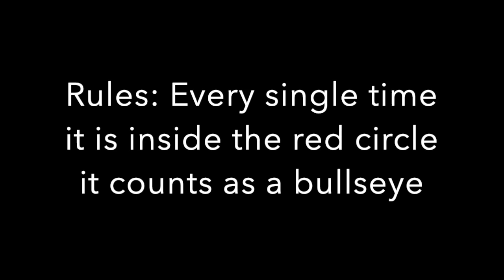World Record! Most Dart Bullseyes in 1 Minute | ML Lifestyle